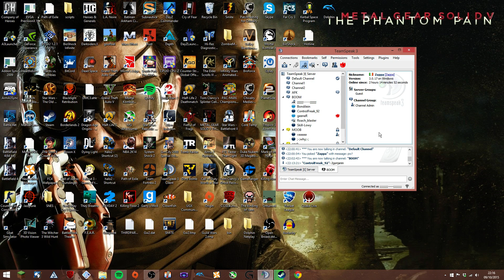Some German Silvers trying to play CS:GO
My magnum opus.